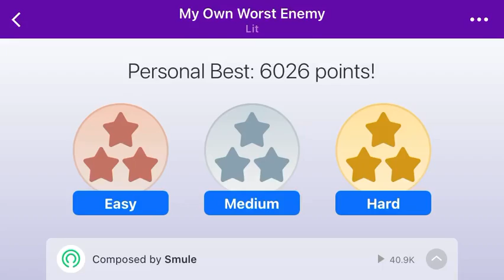Re-upload my own worst enemy lit magic piano in Digi keys instrument